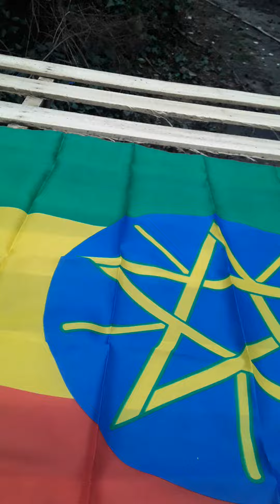flag of Ethiopia review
hey guys this is James were Fourth Wall reviews this is my review of the three-by-five flag of Ethiopia attempt to go over brief history in the meeting such as its adoption date and what the flag stands for remember that my content is not intended for directed towards or made for kids